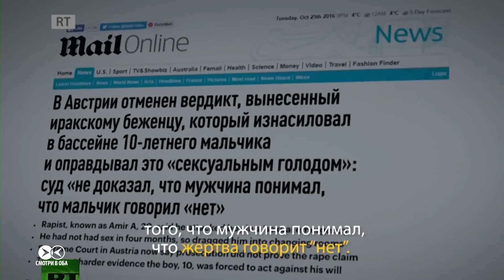Как Путин попался на фейк, придуманный российскими СМИ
Российские СМИ рассказали страшную историю: в Австрии оправдан мигрант, изнасиловавший маленького мальчика. На фейковую новость даже сослался президент РФ Владимир Путин, рассуждая об ужасах жизни в Европе. Похоже, референты забыли ему сообщить, что происходило в суде на самом деле